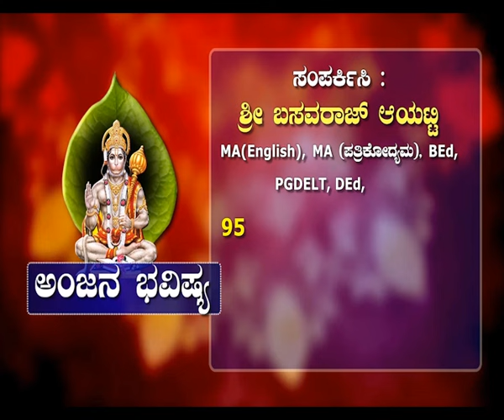ಮೇಷ ರಾಶಿಯವರಿಗೆ ಮಾಟ ಪ್ರಯೋಗ ಆದಾಗ ಪರಿಹಾರಗಳೇನು..? l MESHA RASHI IN KANNADA l ARIES SIGN l MESHA l ANJANA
ಮೇಷ ರಾಶಿಯವರಿಗೆ ಮಾಟ ಪ್ರಯೋಗ ಆದಾಗ ಪರಿಹಾರಗಳೇನು..? l MESHA RASHI IN KANNADA l ARIES SIGN l MESHA l

ANJANA BHAVISHYA l ANJANA l AnjanaBhavishya l ASTROLOGY l JYOTISHYA ll ASTROLOGY KANNADA l KANNADA ASTROLOGER l ANJANABHAVISHYA l HOROSCOPE l ANJANA GURUJI l Astadigbhandhana l Asta Digbhandhana l

Anjana Bhavishya Programme is Founded by the Famous Indian Kannada Astrologer
Shri Basavaraj Ayatti. A very rare astrologer, who prepare and give Anjana.He gave Anjana to thousands of people. Also gaves predictions to thousands of people based on It.Shri Basavaraj Ayatti Having experience over 18 years in it.also having great experience in Horoscope reading and Numerology predictions.They gave many programms in many state as well as national TV Medias. Also gives interviews to famous TV Medias. Lots of videos available in the internet/ Social Medias like you tube, Facebook, Instagram websites about Shri Basavaraj Ayatti... Anjana is Miracle Astrological Black thing which is still available in these modern days also. ! through this one can get the reasons and predictions for people unexpected problems which comes in life accurately.
Anjana Bhavishya

Astadigbhandhana

Find all below rashi`s information videos in our channel
Find all below Zodiac Signs  information videos in our channel